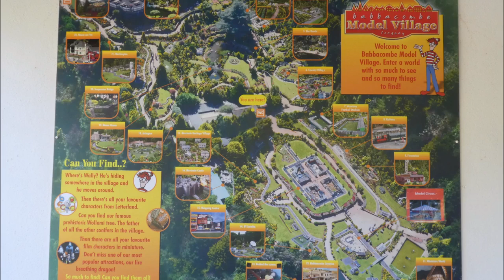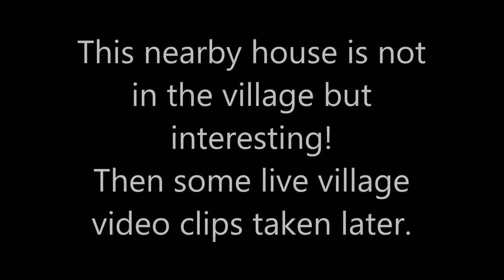BABBACOMBE MODEL VILLAGE 18 FEBRUARY 2017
An update on my visit there on 17 January 2016 last year after which I uploaded a 3 part video.